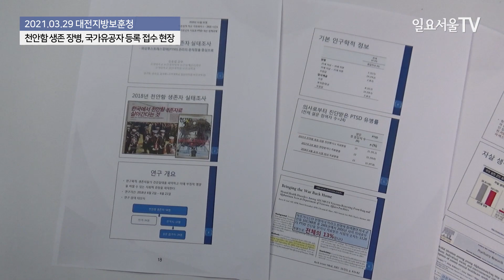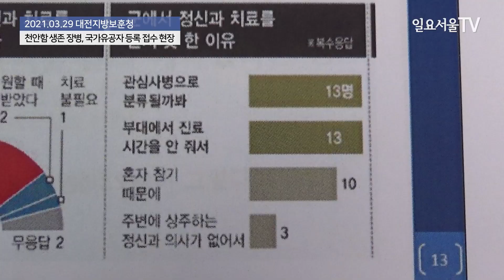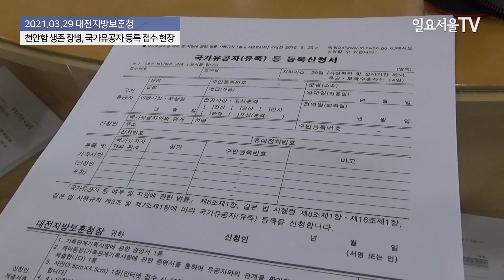보훈처, 11년간 ‘천안함’ 생존 장병 58명 중 12명만 ‘국가유공자’ 등록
‘천안함 피격 사건’이 발생한 지 11년이 지났지만, 그간 ‘국가유공자’로 인정받은 생존 장병은 총 58명 중 12명에 불과해 약 20%에 머물러 있습니다. 약 1년에 1명만이 국가유공자 자격을 얻어왔던 겁니다.

천안함 피격 사건의 생존 장병들은 군 복무 중 얻은 신체·정신적 피해를 입은 ‘전상군경’의 대상이 됩니다. ‘전상군경’의 자격을 인정받기 위해서는 국가보훈처장이 실시하는 심사절차 3단계를 거쳐 상이등급 1급(6급 2항) 또는 7급을 판정받아야 합니다.

이 조건들을 충족시키려면 정신장애로 일반인 노동력의 1/3 이상 상실 또는 정신장애로 1년 이상 약물치료 후 일반인 노동력의 1/4 이상 상실한 것을 증명해야 합니다. 즉, 정신과 등 진료 기록과 약물 처방 기록이 1년 이상 확보하는 것이 필수 요건입니다.

고려대학교 보건과학대학 김승섭 교수가 지난해 11월에 발표한 ‘2018 천안함 생존자 실태조사’에 따르면 천안함 생존 장병 23명 중 PTSD(외상 후 스트레스 장애) 발생률은 21명으로 91.3%입니다. 생존 장병들 대다수가 국가유공자 자격을 갖췄는데도 인정받지 못한 것입니다.

천안함 생존 장병들에 따르면, 당시 군에서 군 복무 중의 상해로 국가유공자 자격이 주어지는 것을 말해주지 않았기 때문입니다.

또한 진료를 위해 부대에서 따로 시간을 주지도 않았고, 동료들이 혼자 참아내거나 관심병사로 분류될 걱정에 말도 꺼내기 쉽지 않은 분위기도 만연했다는 증언도 있습니다.

일요서울TV 취재진은 지난달 29일, 천안함 생존 장병인 강대훈 예비역 하사를 만나 대전광역시 서구에 위치한 대전지방보훈청에 국가유공자 등록을 신청하는 과정을 지켜봤습니다.

(강대훈 예비역 하사) 심리 평가 보고서는 이제 PTSD, 외상 후 스트레스 후유증에 대한 병원 진료 결과고요. 의무기록 사본 증명서는 민간 병원에서 정신과 기록들이에요. 같은 거고.

그 밖에는 뭐 보훈처에서 필요로 하는 것, 혼인관계증명서라든가 등본 그런 것들, 서류 전부 다. 그 외에는 이제 가서 신청하면서 작성을 해야 할 것들이, 서류들이. 네. 이상입니다.

강대훈 하사는 사전 자료가 담긴 서류 봉투를 들고 보훈청에 들어갔습니다. 이어 현장에서 기타 서류를 추가로 작성해 접수대에 제출했습니다.

(보훈처 행정공무원과 강대훈 예비역 하사의 대화) (보통 심사 기간이 얼마정도 걸릴까요?) 보통 군대에다가 자료 요청을 해요. 그게 길면 2~3달, 보훈처로 자료가 넘어오는 기간이.

그리고 그게 넘어와서 보훈처에서 심사 진행되고 심사 기간이 짧으면 3~4개월인데, 길면 8개월까지도 걸려요. 심사만. (심사만요?) 네. 심사만.

(심사 후에는 또 신체검사도?) 신체검사는 별도로. 신체검사는 나중에 또 요건이 인정되면 나중에 문서로 안내가 나갈 거에요. 천안에서. 이거는 뭐 의료지원 안내고. 아까 드린 거에 다 적혀 있거든요? 그거까지 하면은 오래 걸리면 1년까지도 걸릴 수도 있어요.

근데 이제 만약에 (국가유공자 등록) 되시면, 등록 신청한 날부터 소급 돼서 다 이제 보상 나가니까 그건 걱정 안 하셔도 되고요. (신청한 날로부터요?) 네. (종합하면 한 1년 정도 소요가 된다?) 네. 넉넉 잡아서.

궁금한 게 많은 강대훈 하사의 질문에도 어딘가 무미건조한 보훈처 공무원의 대답. 해당 공무원은 국가유공자 신청이 많은 것 같은 태도를 보였지만, 이렇게 신청하러 오기까지도 쉽지 않습니다.

(강대훈 예비역 하사) 거의 11년동안 아무것도 모르다가 최근에 알게 돼서 신청을 해서 마음이 좀 홀가분한 게 있고요. 1년 정도 기다려보면서 어쨌든 기다려야 결과가 나오니까요. 결과 나올 때까지 담담하게 있어보려고 합니다.

보훈 대상자로 되는 게 국가로부터 인정을 받는 건데, 쉽지는 않은 거라고 생각을 해요. 그렇기 때문에 이제 더 준비를 많이 했고요. 준비한 만큼 결과를 기다려보는 거죠.

아무래도 병원을 꾸준히 다녀야 되는데, 사회에 나와서 시간 내는 것도 사실 녹록치가 않고, 무엇보다 차라리 군에 있을 때부터 군병원을 다녔으면 어땠을까 하는 후회도 남고요. (왜요?) 그 당시 이제 군대에서 어느 누구도 저한테 '너희가 전투 중에 부상을 당했다'라는 걸 인지시켜주지 않았기 때문에 저희가 몰라가지고 어찌보면 병원 진료를 못 받은 거잖아요. 그런 부분이 좀 원망스럽기도 하고.

그래서 이제사 사회 나와서 병원을 다니게 됐는데. 사회에서는 아무래도 신경을 덜 쓸 수밖에 없거든요. 그렇다 보니까 '병원에 간다, 내가 이런 상황에 처했기 때문에 병원을 다녀야 한다'고 어필하는 게 사실 쉽지는 않았어요. 그래서 없는 시간 짜내서 다니곤 했고요. 그런 부분들이 힘들었습니다.

매해 같은 지적사항이 이어지고 있습니다. 군 당국과 보훈처의 국가유공자 등록 과정 전반의 효율성을 제고할 필요가 있어 보입니다.

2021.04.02 일요서울TV 신수정 기자, 김혜진 기자